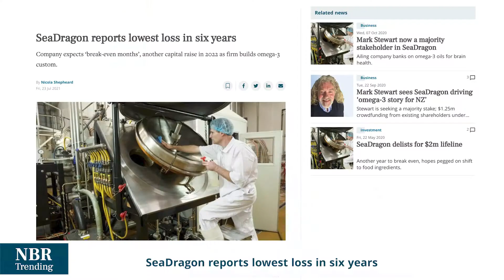NBR Trending: The latest business stories trending Friday.